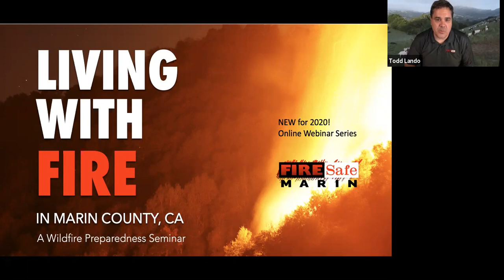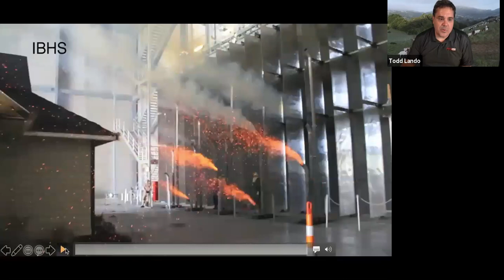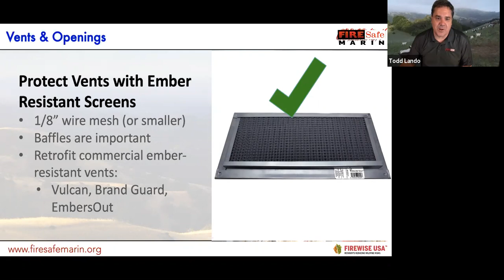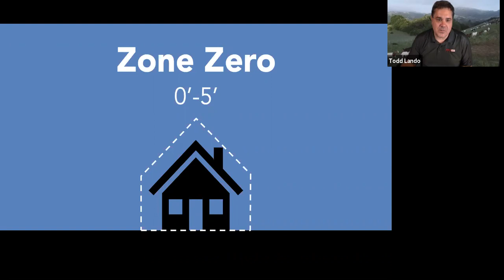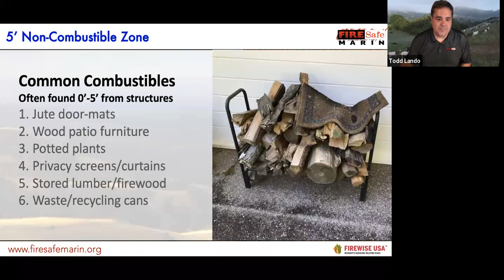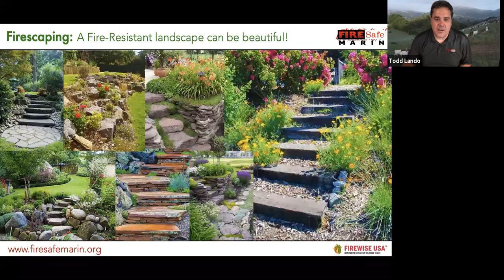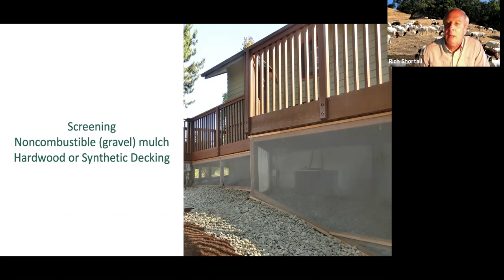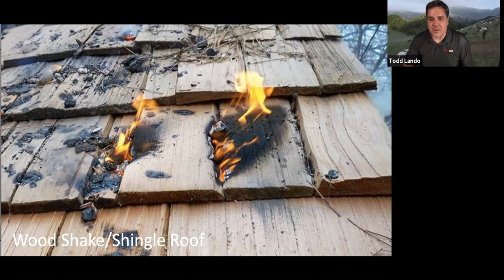Preparing your Property from Embers and Zone Zero - Living with Fire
Living with Fire in Marin County education seminar series. The focus in this presentation is on home hardening and zone zero, the non-combustible zone that FIRESafe MARIN and the fire community recommends around homes. Spring 2020